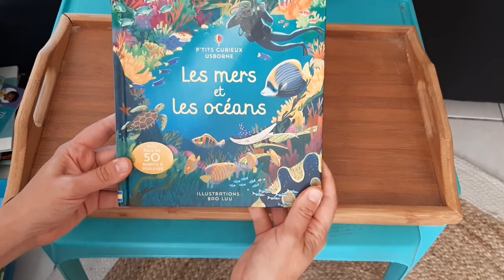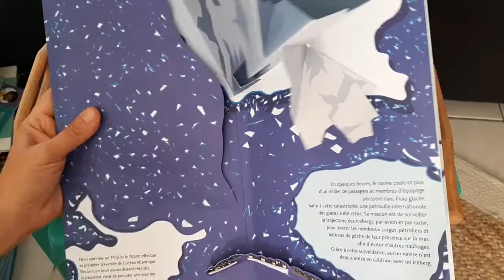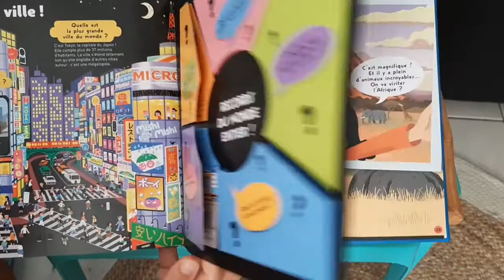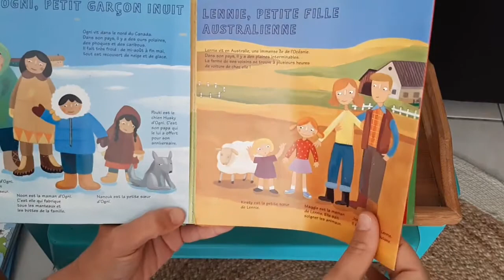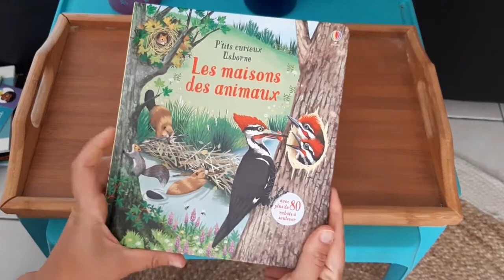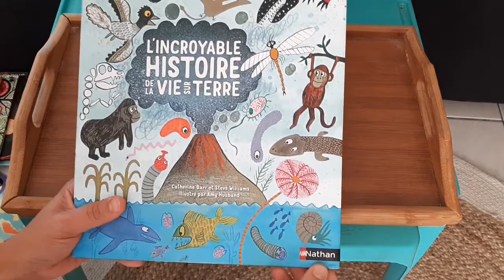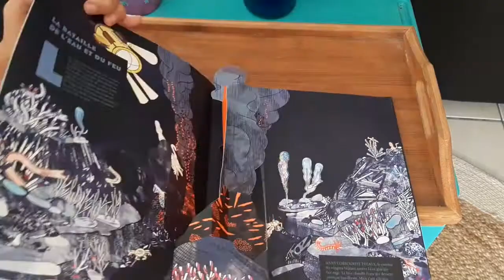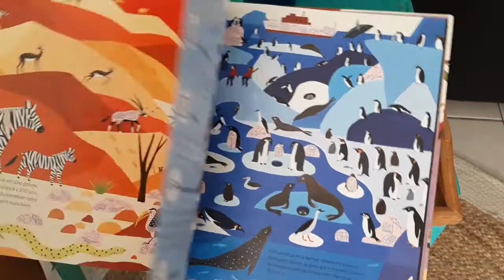Livres enfants pour l'ouverture au monde/la géographie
L’étude de la géographie est essentielle car elle connecte l’enfant au monde. Au-delà des réponses aux questions pratiques que l’enfant se pose, la géographie/l'ouverture au Monde lui donne le sentiment d’appartenance à un ensemble plus vaste, une meilleur connaissance du monde dans lequel il vit, ce qui le rassure, et il est ainsi plus enclin à devenir un humain responsable et sensible aux problèmes actuels de la planète.

Retrouve le programme d'apprentissage complet "Autour du Monde/Géographie Montessori pour les 3-7 ans"
100 % ouverture au Monde, pour apprendre et s'épanouir, avec 46 ateliers, guidés pas à pas, par une spécialiste en pédagogie Montessori.

NOUS SUIVRE 👩💻

Retrouve les tutos créatifs sur le blog et
tous les articles pour une enfance bienveillante et épanouissante ☺

➡️ Retrouve le kit d'activités Montessori de la coccinelle pour tes enfants